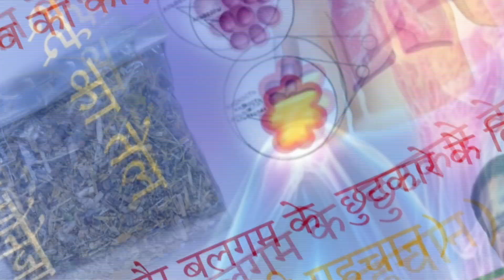उल्हासनगर पहुंचे मंत्री रवेंद्र चौहान ने मीडिया से किया किनारा, पद न्युक्ति को लेकर शुरू है विरोध